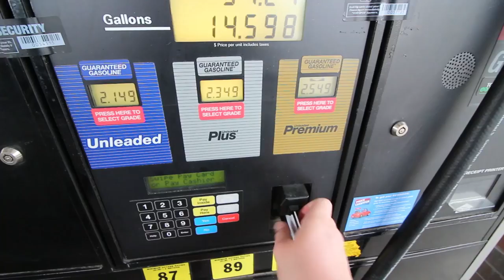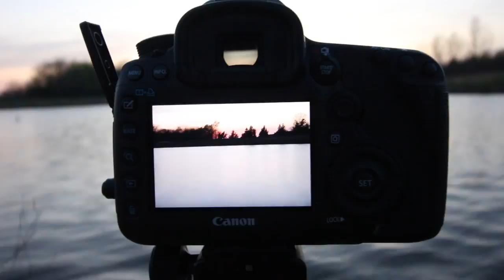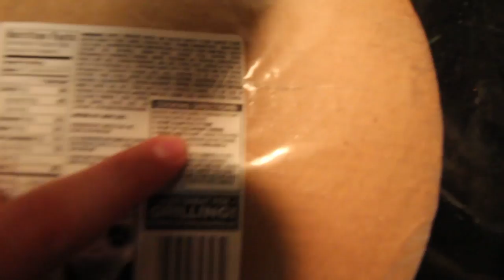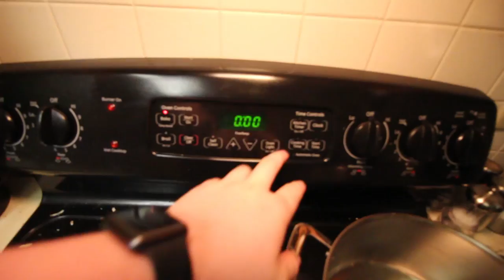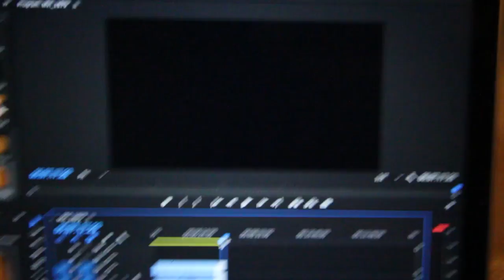I Witnessed A Boat Crash!